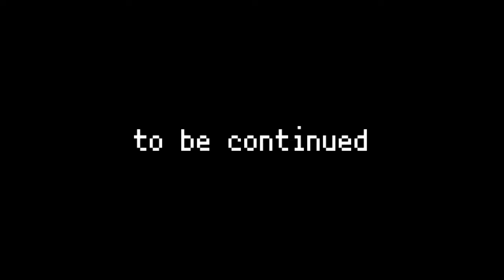ポケモン全77匹メガシンカさせるまで終われない旅 Part16【ORAS】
ポケモン全種を捕まえるまで終れません（※幻を除く）。
・一度誰かが捕まえたポケモンは捕獲禁止。
・エンディングまで４人で足並みを揃えて旅をする。
　※詳細ルールはPart1冒頭で説明

【次回】